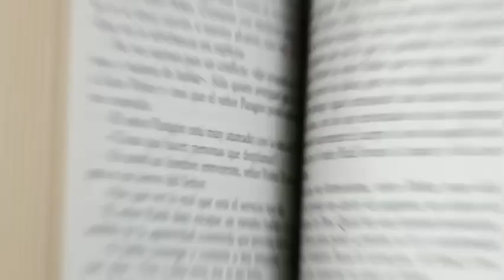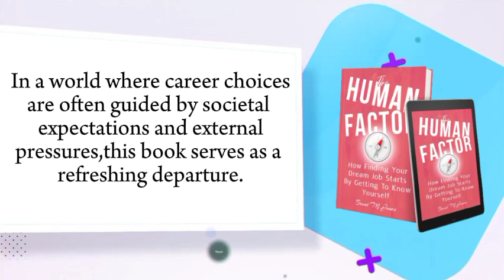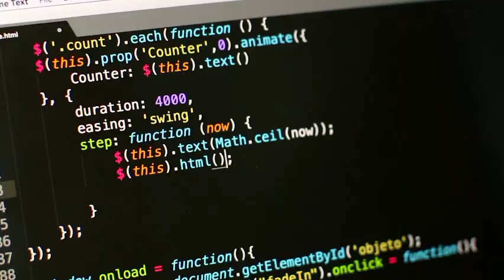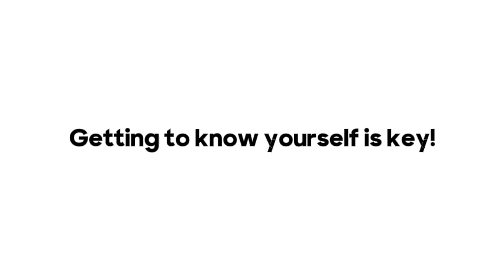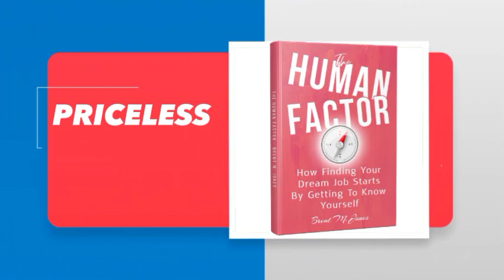How Finding Your Dream Job & Understanding Your Talents & Skills Starts by Getting to Know Yourself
Are you looking to take control of your future and find your dream job? Do you want to discover and nurture your hidden talents? It all starts with getting to know yourself better. This video and the author's book will guide you through discovering what you’re genuinely passionate about and how to use that knowledge to open up more opportunities for yourself. You’ll learn why understanding yourself is the key to finding the perfect career, why gaining clarity is valuable, and how to take your skills and ambitions to the next level. Watch this video to unlock your potential and find your dream job and talents.

Take control of your future now and get to know yourself better! Straightforward and easy to understand, this video provides the essential guidance to get you started on your journey.

Benefits of reading this book:
-Unlock your potential and discover a new outlook on life
-Gain emotional freedom and start building your career
-Learn how to make the best decisions for yourself and find your true purpose
What’s Included in the Book:
-Why staying curious and taking the time to learn about yourself and others is
critical to success and sustained happiness
-How to find inspiration and motivation
-How to channel your energy toward finding your true purpose and then building a network
-How to use the information you learned to land the job you want through
informational interviewing.
-The superpower of gratitude and service to one another